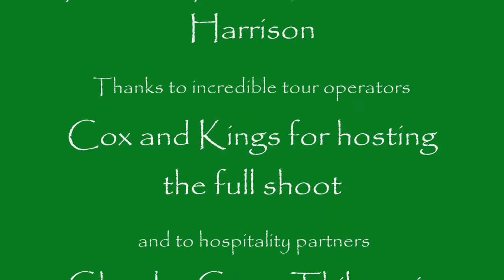THE COTTON BRIDE -INDIA SHOOT